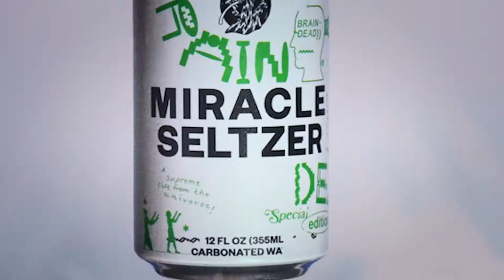Miracle Seltzer by Ian Loring Shiver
Motion for Ian Loring Shiver shooting Miracle Seltzer